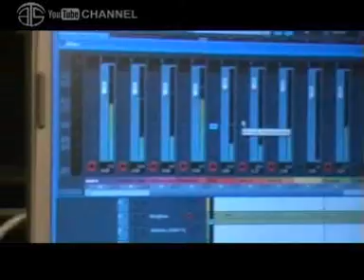ATS Demo opnames 2010, dag 1 part 1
After The Silence heeft 27 en 28 Februari 2010 een nieuwe demo in hilversum opgenomen. De opnames zijn stap voor stap te volgen door de verschillende filmpjes te bekijken die gemaakt zijn van dit proces.